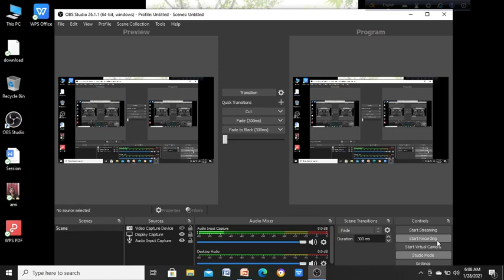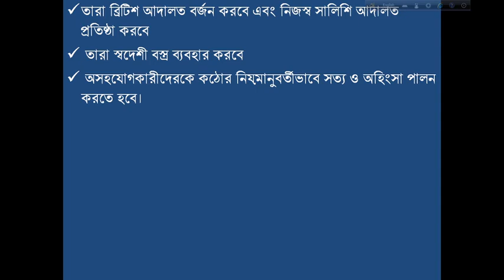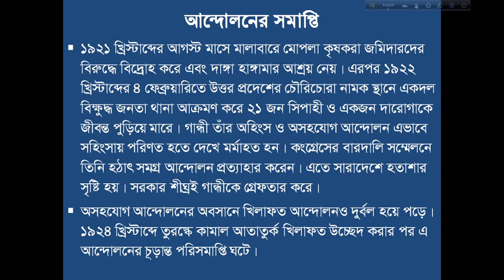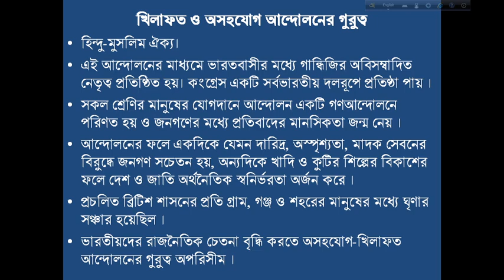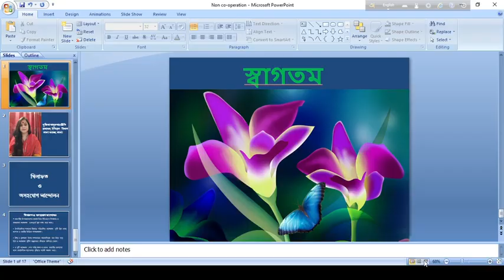বিষয়ঃ মহারাণীর ঘোষনাপত্র; সুষ্মিতা তালুকদার প্রীতি, প্রভাষক (ইতিহাস), ঢাকা কলেজ, ঢাকা।